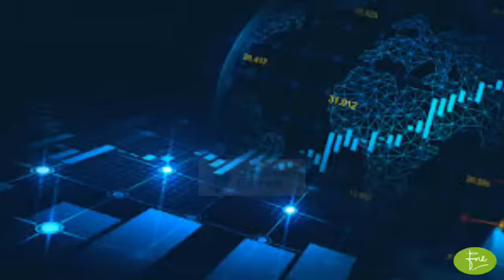CRESCENT FIBRES LIMITEDBrief Company Overview 29-11-2022